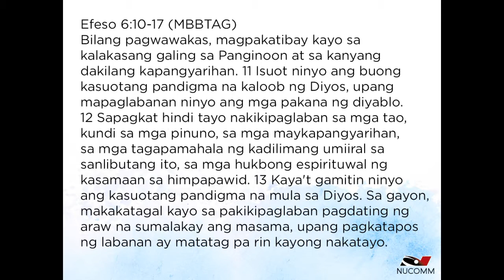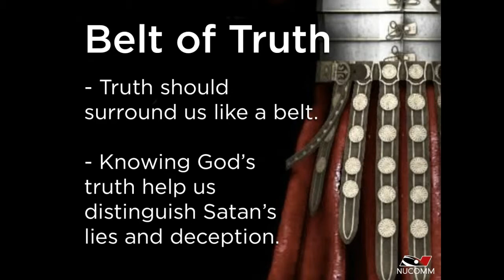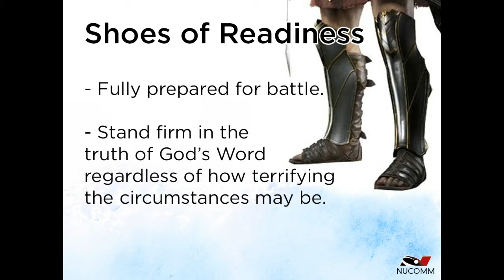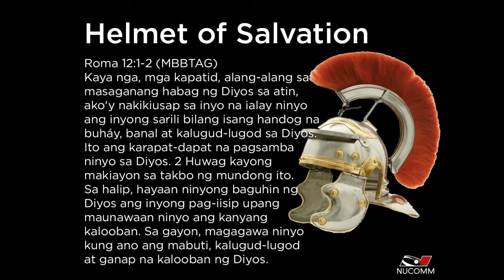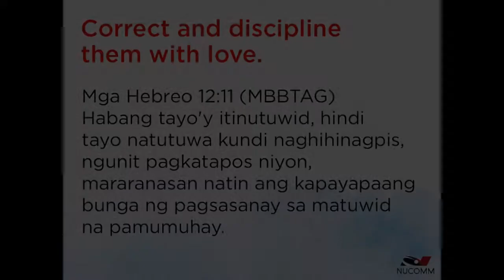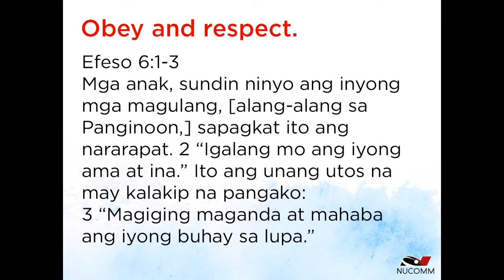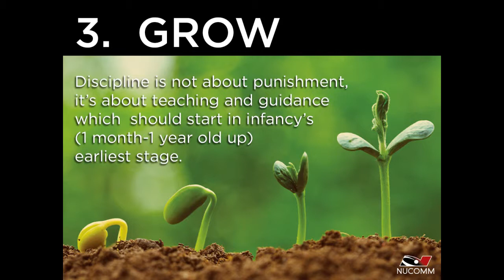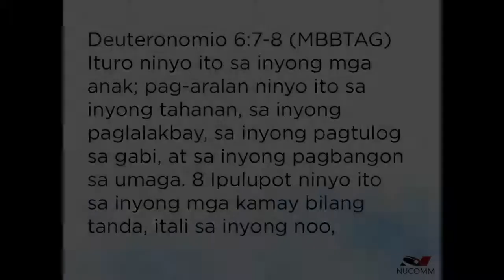You Raise Me Up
By Bobby Lariosa
July 22, 2018
Nucomm Sunday Service